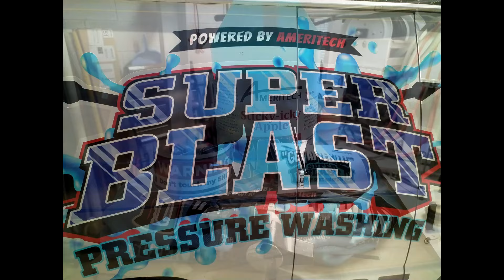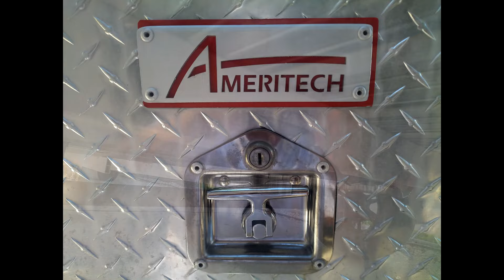Friday Madness, bailing out the regulars today. Free Class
Pressure washing is a great way to keep your property looking new. Today we had three nice jobs, one new customer and two regulars, the new customer booked a pool cleaning after the house wash. great week of washing. Ger after it